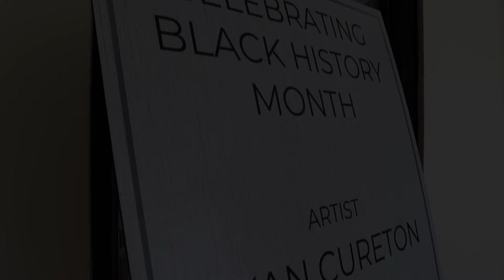Ryan Cureton, Local Artist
The Union County Community Arts Council is proud to present the work of local artist Ryan Cureton on display at the Dowd Center Theatre. Ryan is a  Union County visual artist whose studies in African American art has led to regional recognition and numerous art exhibits throughout the area.  His work was on display at the Dowd Center Theatre in Monroe in celebration of Black History Month. Please visit the Dowd Center Theatre's page for gallery hours.